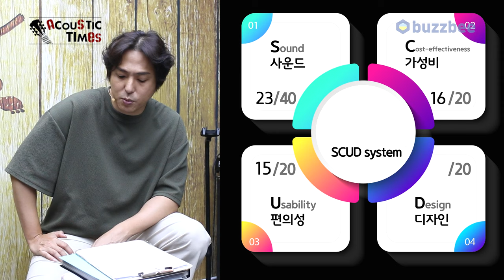[AcousticTimes 1409회] LAG 어쿠스틱기타 T70ACE-B&B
1:52 스펙(Spec)
4:14 사운드 테스트 (Sound test)
7:45 시연 (Demo)
10:16 한줄평
10:36 점수